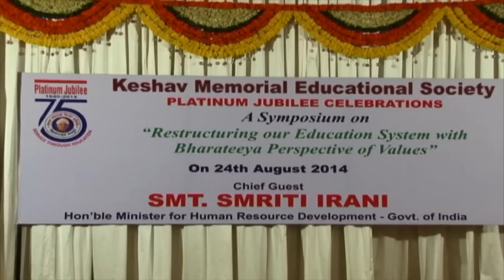Union HRD Minister Smiti Irani makes impressive speech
The controversy over her educational qualifications not withstanding, the Union HRD minister Smriti Irani proved to be more articulate and persuasive in her speech than many of her contemporaries. Ms Irani, who spoke at a symposium on “Restructuring Education with Bharateeya Perspective of Values” at the Keshav Memorial Institute of Technology in Hyderabad comes across as a person with a better understanding of our education system than many other politicians.

She said that the country needed a new NEP reflecting the aspirations of the country in this age.

“We need course correction. And for that we will initiate national debate, deliberations at the state, national and regional levels to find the ills of the past National Education Policy and formulate a new policy,” Ms Irani added.

“How much of the education that we are receiving today lets us reflect on life? Today, we can always find a teacher, but it is hard to find a guru,” she said, adding, “The country is steeped in legend but we don’t celebrate the legends of our country. I had called a meeting with the CBSE chairman and asked if we could have an essay competition on Pingali Venkaiah. Other officials didn’t know who he was," she said.